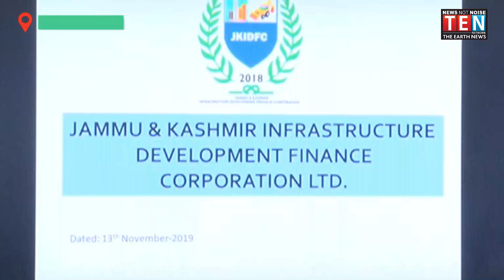Lt. Governor reviews School Education, progress of languishing projects & Deptt of Prisons